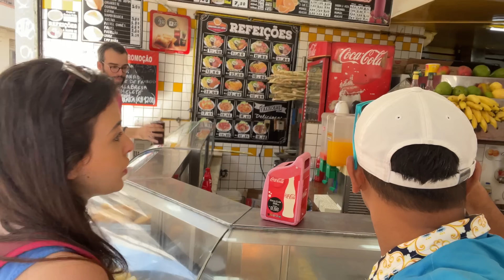Christ the redeemer statue brazil